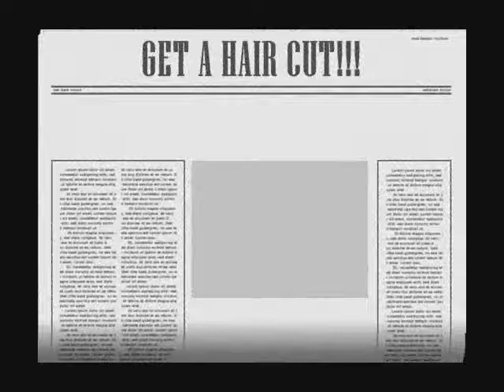Digital short Cameron and Shawn